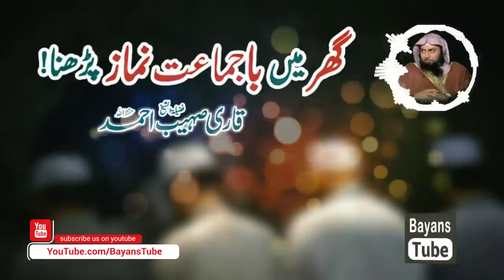Kya Ghar Mein Ba Jamat Namaz Parh Sakte Hain? By Qari Sohaib Ahmed Meer Muhammadi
Kya Ghar Mein Ba Jamat Namaz Parh Sakte Hain? | Qari Sohaib Ahmed Meer Muhammadi New Bayan 2019

کیا گھر میں باجماعت نماز پڑھ سکتے ہیں؟ - از فضیلۃ الشیخ قاری صہیب احمد میر محمدی حفظ الله تعالی.

Share with others for Sadqah-eJariya. JazakAllah Khaira for that..